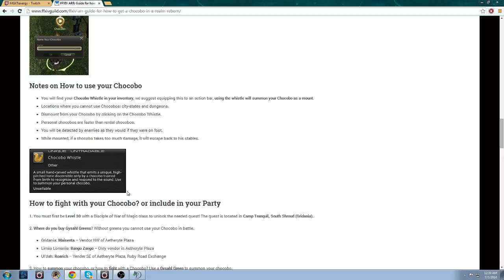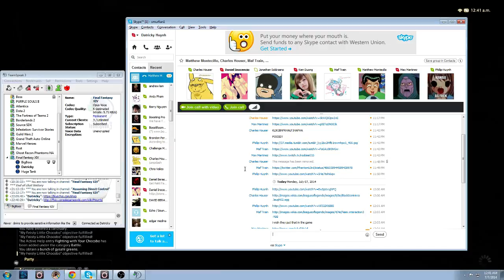Old clan members doing stuff (Healer POV) pt. 1 - 6 / 8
Old clan members doing stuff (Healer POV), mostly duty finders for days. Switched between my conjurer and archer.